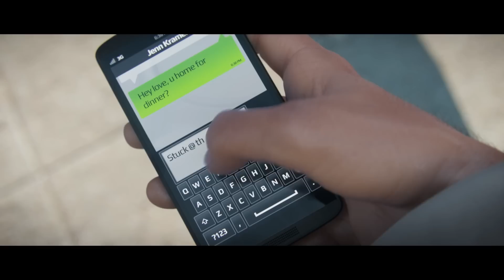Watch_Dogs - Ontmaskerd [NL]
Wie ken je? Wat heb je gedaan? Waar ben je geweest? Als Aiden Pearce je digitale spoor volgt, blijft het antwoord op die vragen niet lang geheim.